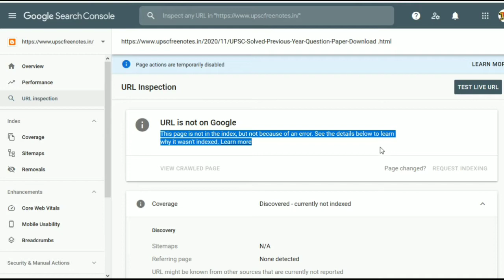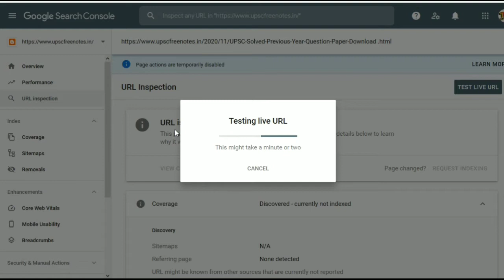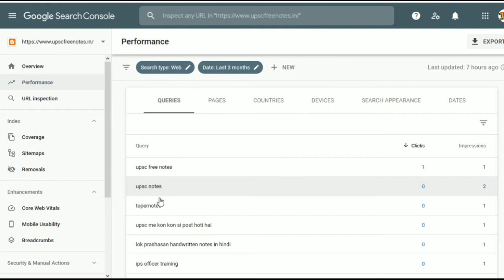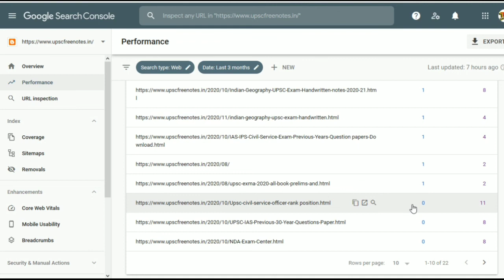Google Search Consol Problem Solved same easy steps follow | URL is not on Google solved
google search consol,
robot txt,
url is not on google,
sitemap,
url inspection,
search console,
google console,
google webmaster,
google webmaster tools,
sitemap generator,
webmaster tool,
searchconsole,
search console google,
xml sitemap,
xml sitemap generator,
google search console login,
wordpress sitemap,
google web master tools,
serch console,
sitemap example,
google consol,
html sitemap generator,
website sitemap,
google search console home,
blogger sitemap,
webmaster search console,
sitemap generator online,
robot text,
search console home google
sitemap seo
old google search console
xml sitemap wordpress
sitemap design
xml sitemap example
google webmaster search console
google sarch console
google search console webmaster tools